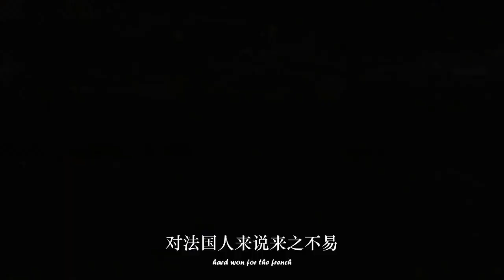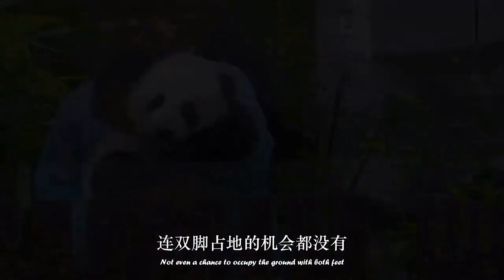出国大熊猫的多样生活：如意决定进修福宝的公主角色，其他的选择又如何演变？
出国大熊猫生活的都非常不同，如意进修福宝当公主，其他怎样？
这个故事描绘了出国大熊猫们的多样生活。如意决定进修福宝的公主角色，但其他熊猫又做出了怎样的选择？每个个体的生活路径不同，他们经历着各自的故事和转变。这个故事引发人们思考生活的多样性、个人选择和成长的道路。
★ Follow "帽子娱" ✔:
© "帽子娱" Youtube Partner